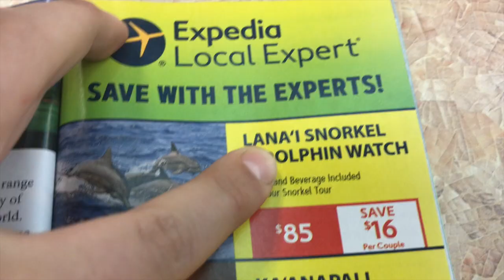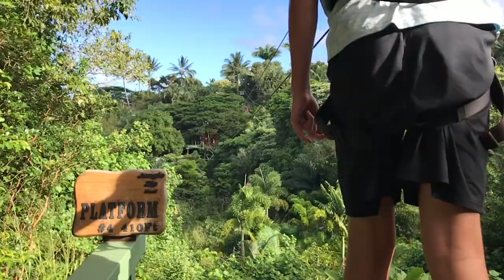Maui Video 2018/2019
Follow me and my brothers as we go through Maui this Christmas!